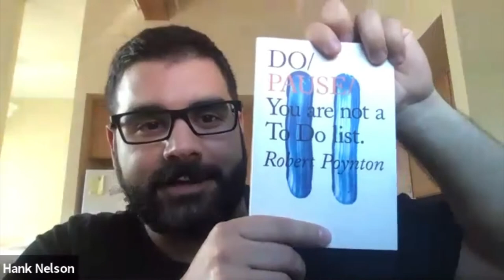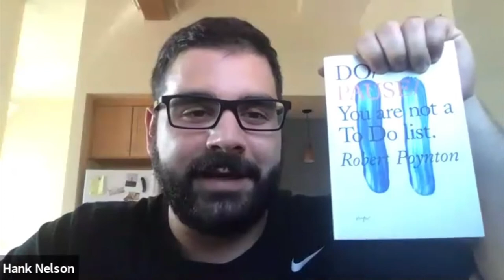Open Global Mind: Introducing StoryThreaders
Ever been in a meeting where a graphic facilitator (or recorder) is drawing what the group is saying, illustrating it all metaphorically? What if we amplified and turbocharged that role, with the goal of improving meetings?

Join our conversations at OpenGlobalMind.com